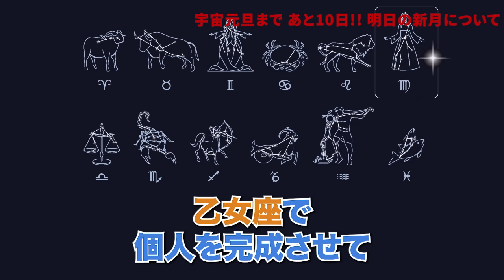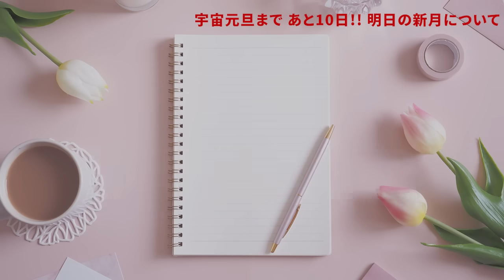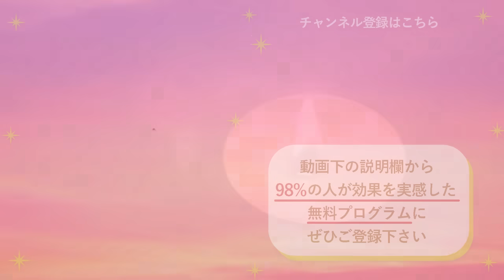18時2分に全て変わった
【三凛さとし監修💫愛も豊かさも引き寄せる占星術キャンドルとは？🕯】

💫ルナアロマに秘められた、４つの人生好転シークレットとは？

【女性限定の開運女神プロジェクト💓👱‍♀️】

女性にだけにゆるされた”ある特権”を使い、開運女神に変身するオンラインプログラム

※こちらの無料プログラムと別プログラムの同時登録は消化不良になるのでお勧めしません。どちらかお選びください。

【最重要】僕とLINEでつながりませんか？

【目次】
00:00 オープニング

タイトル
URL

タイトル
URL

２１日～２８日後には、あなたの人生は圧倒的な飛躍を遂げています。

２つ同時受講はオススメしておりません。

1日12万円を頂きコーチングセッションを中心に展開していた頃好評だった「理想の状態を強烈に潜在意識に刷り込む誘導セッション」をプレゼントします。